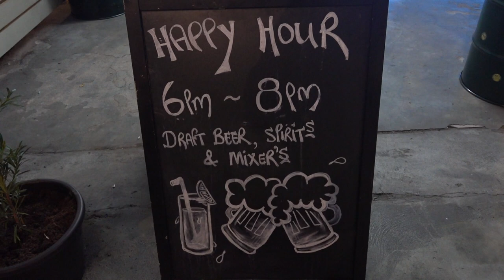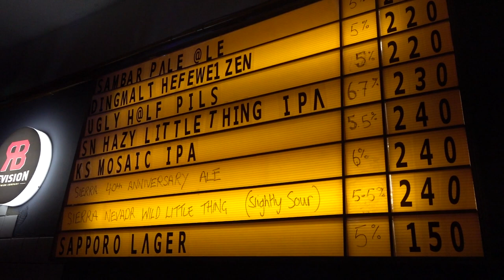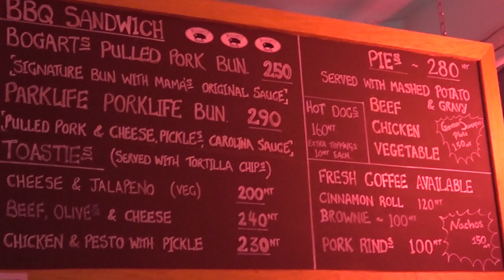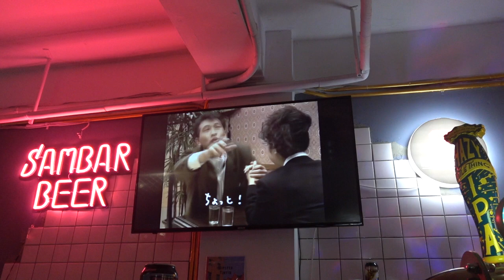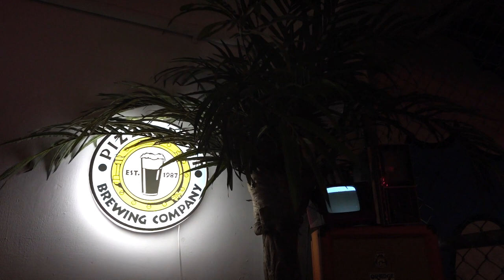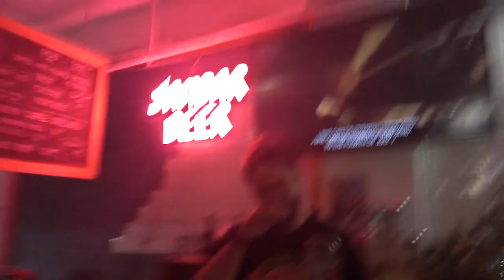日本人🇯🇵愛吃熱狗🌭️160 🇬🇧英國派Pie280台灣精釀UglyHalf啤酒220!ParkLife Drinking Room Taipei 忠孝新生 酒吧!老闆是英國人!市民大道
【ParkLife Drinking Room Taipei】★4.8 (51)
📍台北市中山區市民大道三段41號
⏰公休：禮拜一
金 Friday、土、Saturday
18時00分～2時00分
18時00分～2時00分
日曜日 Sunday
18時00分～23時00分
月曜日 Monday ： CLOSED
定休日
火曜日Tuesday、水曜日 Wednesday、木曜日 Thursday
18時00分～0時00分

相機： Panasonic Lumix GH4＋CANON EOS 60D
喜歡：喝酒、美食、旅遊、看小說（森博嗣、村上春樹）

▼ 撮影機材
SONY RX0M2